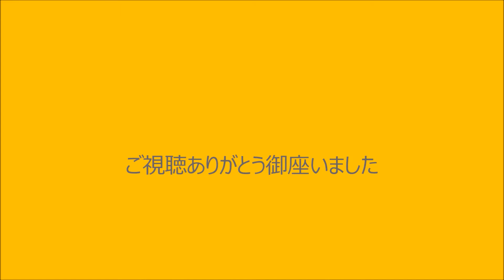yamannbaのざっくり料理 カットフルーツ編 パインボード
説明
家庭で簡単にできるパインボード
ホームパーティーで作ってはいかがですか？

材料
・パイン
・オレンジ（ブラッドオレンジ）